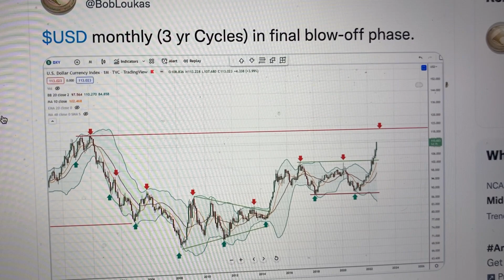$USD monthly (3 yr Cycles) In Final Blow-Off Phase